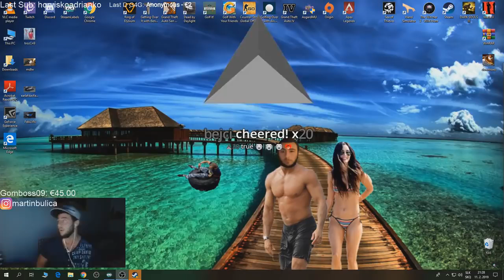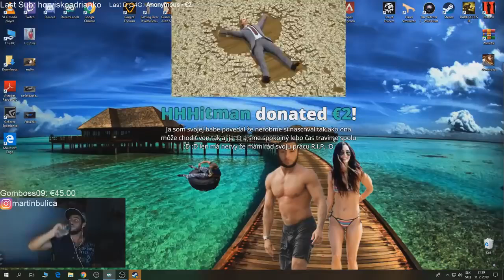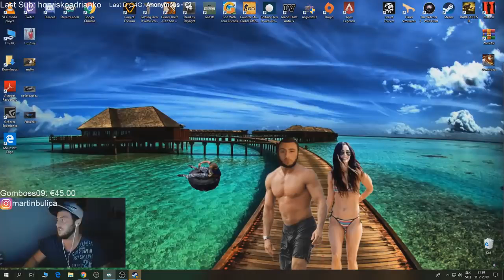Maťo Radí ako dostať ženu do POSTELE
Pozrite si video Maťa.